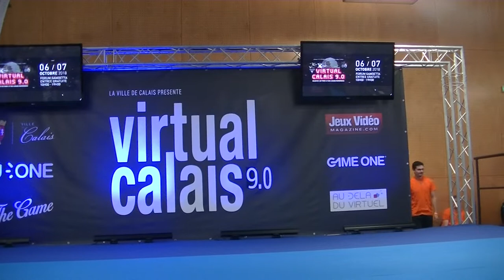Virtual Calais 9.0 - Solo 3 - Sakura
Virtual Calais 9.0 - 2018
Concours Cosplay Solo
Solo 3 - Card captor Sakura - Sakura